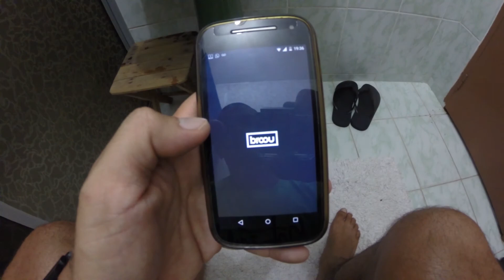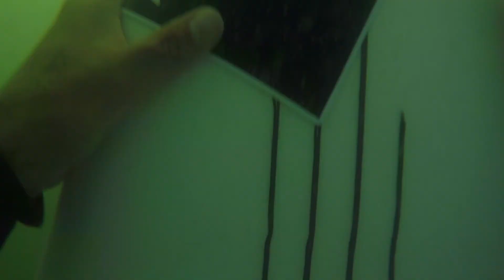Lobitos Peru 2017 - Mauricio Calado.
Mais Um Vezes no Peru, dessa Vez na regiao de lobito...que lugar ..el Hueco recebeu um evento especial nos Seu tubos perfeitos, Tivemos dias com Muito Crowd, Com Toda a elite do Surf peruano no local...No final da Trip, fiz Uma Queda com a Gopro que valeu esse registro da Viagem... em breve voltaremos a Lobitos. Aloha.
Mauricio Calado